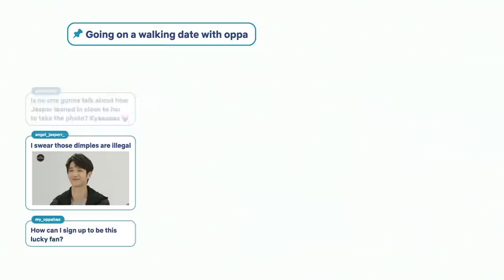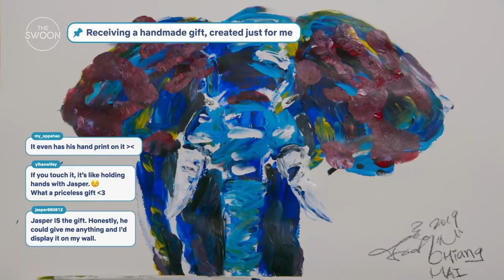Lee Seung-gi and Jasper Liu check off 6 things on every fan’s wishlist [ENG SUB]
Lee Seung-gi and Jasper Liu are on a mission to check off every box on their fans’ wishlists. Personal concerts, handmade gifts, swoony love confessions…